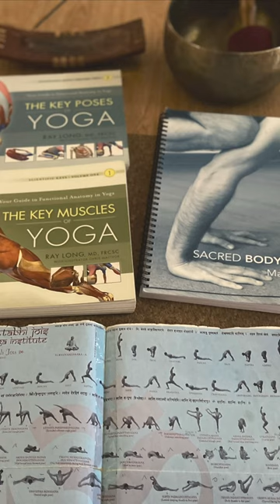200 Yoga Teacher Training Course 2024 - Orla and Patricia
✨ Embrace Yoga: A life journey. Life-changing skills. ✨

The 200hrs Yoga Teacher Training course is for all Yoga practitioners already enjoying the benefits of Yoga.

The certification is as a Hatha Yoga teacher approved by Yoga Alliance internationally recognised; however, it is not only to be a teacher but to bring home your best teacher.

Learn to practice safely depending on your and future clients' needs, taking Yoga as part of your lifestyle. We start as beginners and learn how to progress effectively and safely.

There is no need to be flexible or strong; the course is designed to develop from wherever you are and whatever you need. That's what is interesting about this course: learn how to adapt the Yoga poses.

Course content:
      ✨ Differnt yoga styles (Hatha, Ashtanga, Vinyasa, Iyengar Flow, Power and Fusion)
      ✨ Asanas modifications and adaptation
      ✨ Pranayama, Breath control techniques
      ✨ Restorative Yoga
      ✨ Yoga Nidra
      ✨ Mediation
      ✨ Mudras, Bandas
      ✨ Apply Anatomy to Yoga
      ✨ Yoga biomechanics
      ✨ Yoga Philosophy
      ✨ Class planning and sequences

Finish your course in 6 months, before the summer. Flexibility in missing weekends as you can practice and review the lectures online if something comes up.